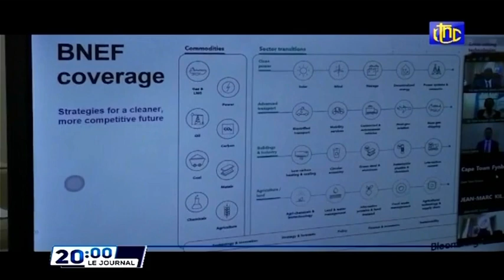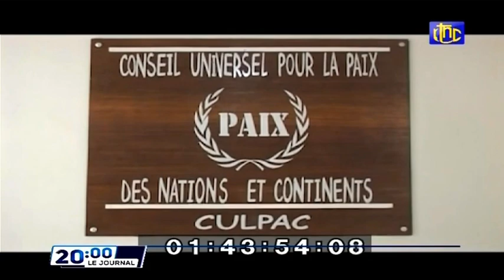🔴RDC : SUR INSTRUCTION DU Pdt FELIX TSHISEKEDI LE GOUV MILITAIRE C. NDIMA EST ARRIVEE A CHANZU